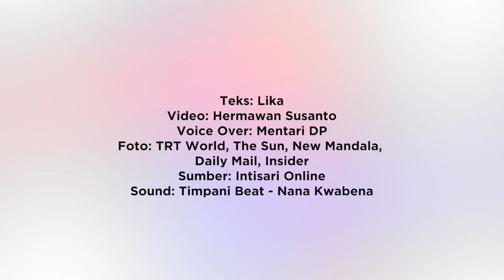5 Fakta Kontroversial Raja Thailand Maha Vajiralongkorn - Intisari Online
Tak hanya dikenal menjadi raja paling kaya sedunia dengan sumber kekayaan dari Biro Properti Mahkota (CPB), Raja Maha Vajiralongkorn juga memiliki banyak hal-hal kontroversial yang melekat pada dirinya. Apa sajakah itu?

5 Fakta Kontroversial Raja Thailand Maha Vajiralongkorn